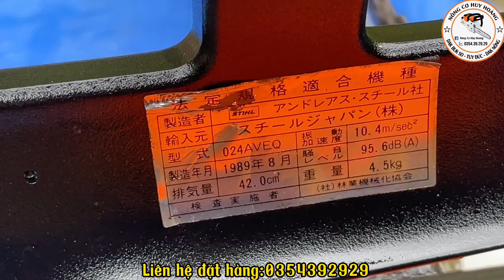Máy Cưa STIHL 024 AV Đẹp 90% Hệ Đời Đầu | 0354392929